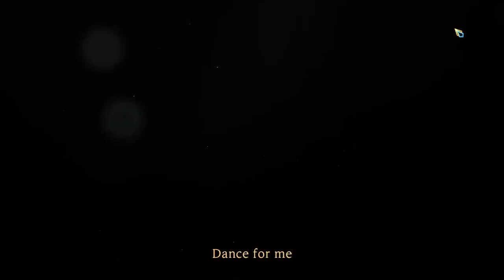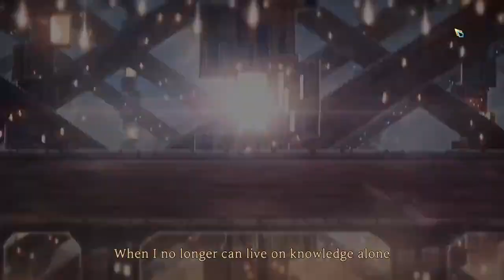The Gaymers Enter the Library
The Gaymers play the philosophical masterpiece by small Korean company Project Moon, prepared to get destroyed by its difficulty and discuss the meaning of its writing.

We are an experienced gamer, Sour Lemon, and an inexperienced gamer, CamCam. The stream is unedited and was broadcasted live